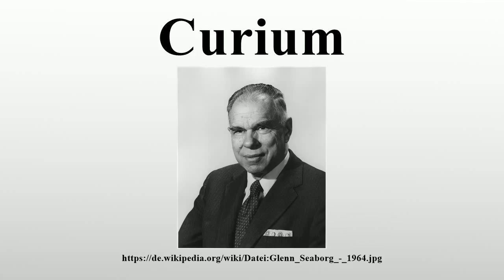Curium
Vielen Dank für Ihre Unterstützung:

Curium ist ein künstlich erzeugtes chemisches Element mit dem Elementsymbol Cm und der Ordnungszahl 96.Im Periodensystem steht es in der Gruppe der Actinoide (7.Periode, f-Block) und zählt zu den Transuranen.Curium wurde nach den Forschern Marie Curie und Pierre Curie benannt.

Bild-Copyright-Informationen
Urheber Info: Atomic Energy Commission. (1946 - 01/19/1975)